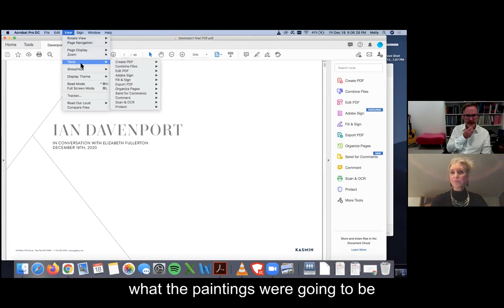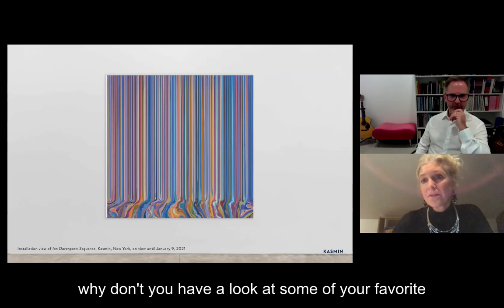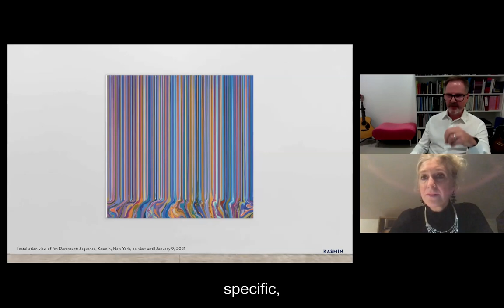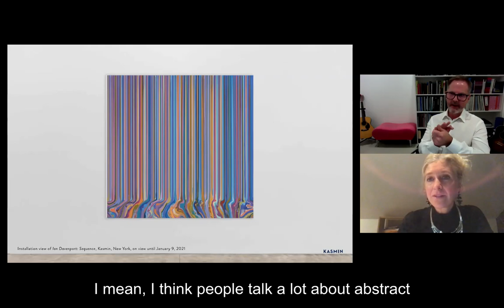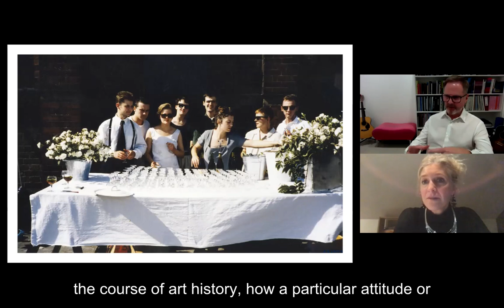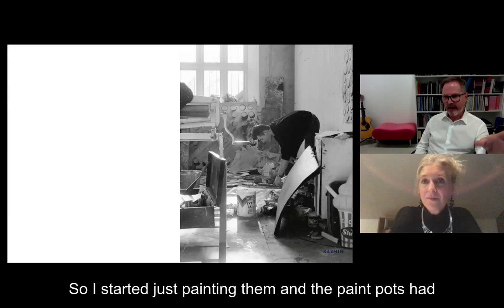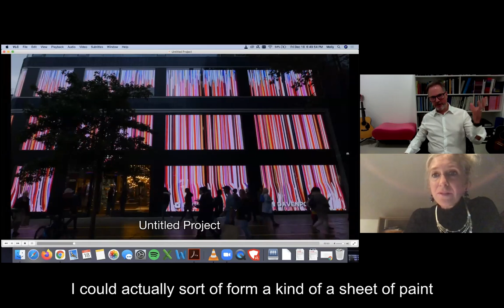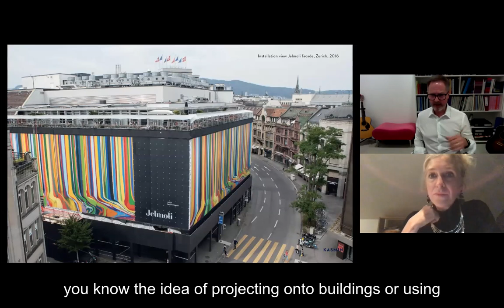Ian Davenport In Conversation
Join artist Ian Davenport in conversation with art historian Elizabeth Fullerton in celebration of the exhibition "Sequence," on view at 509 West 27th Street from November 20, 2020–January 9, 2021.

Davenport’s meticulous experiments in color sequencing involve remixing palettes inspired by historic works of art and recollected from personal memories of heightened pictorial experience, such as walking through a bluebell forest in Kent, England. Playing with repetition, mirroring, inversion, balance, symmetry and asymmetry, the works engage in simultaneous investigations into color theory, optics, and the paradox between control and chance.

Elizabeth Fullerton is an art critic and author of "Artrage! The Story of the BritArt Revolution," published by Thames and Hudson, in which Ian Davenport is featured. She writes about art and culture for numorous publications internationally.